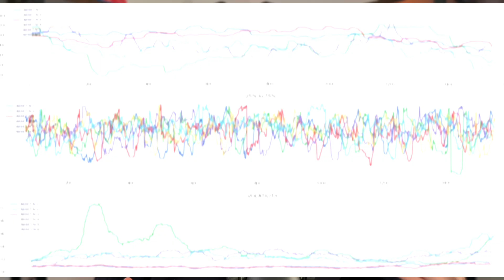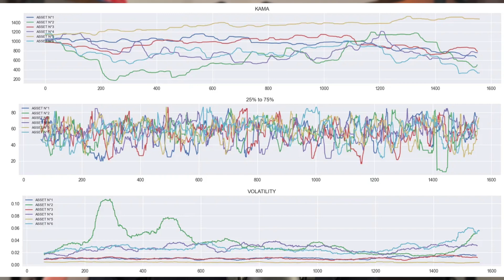Multi-Asset Features Engineering in Algorithmic Trading | Boost Model Accuracy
Looking to improve your machine learning models for trading? In this video, Lucas from Quantreo breaks down how to apply multi-asset feature engineering to create smarter, more robust models.

📉 Traditional feature engineering often uses a single asset, limiting the amount of training data available. Lucas explains how you can leverage data from multiple assets to create more meaningful features, improve generalization, and handle deep learning requirements in trading.

Learn about techniques like Monte Carlo simulations, cross-asset covariances, and more to build advanced strategies.

✅  About Quantreo:

Create your "Trading Strategies Factory" with the Alpha Quant Program ...

Are you struggling to code your trading strategy?
Are you struggling to backtest a strategy quickly and properly?
Are you struggling to verify the robustness of a trading strategy?
Are you struggling to convert you trading strategies into live trading bots on MT5?
Are you struggling to integrate Machine Learning in your trading strategies?
Are you looking for a premium Quant community?

IF YOU ANSWERED "YES" TO ONE OF THESE QUESTIONS, you should take a look of our Alpha Quant Program !

🔎 Related Phrases:

Multi Asset Feature Engineering In Trading, Using Cross Asset Data For Model Training, Machine Learning For Financial Trading, Deep Learning Strategies In Algo Trading, Feature Engineering In Algorithmic Trading, Quantreo Trading Education Series, Quantitative Finance With Python, Create Better Models With More Assets, Monte Carlo Simulation In Trading Features, Alpha Quant Program Strategy Building